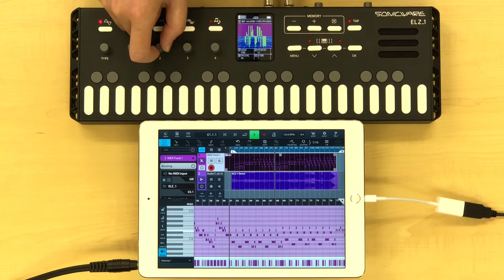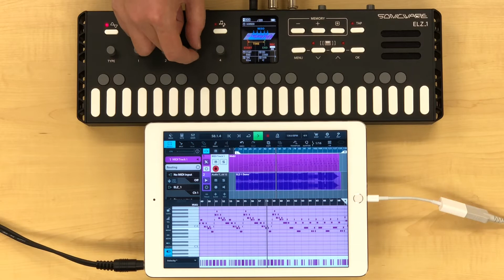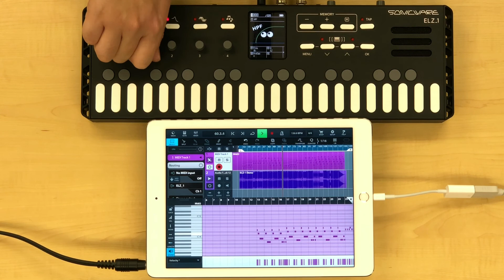USB MIDI DEVICE MODE [SONICWARE ELZ_1]